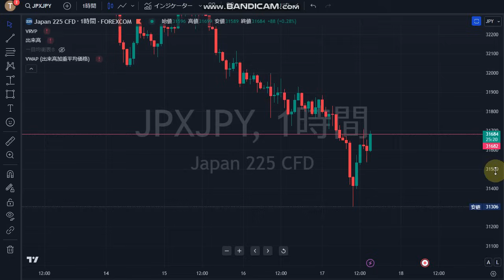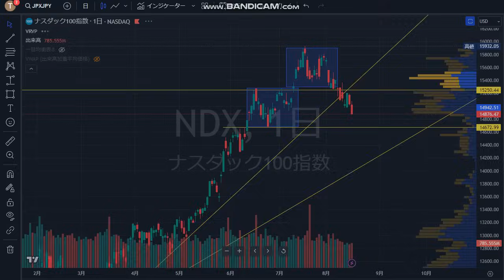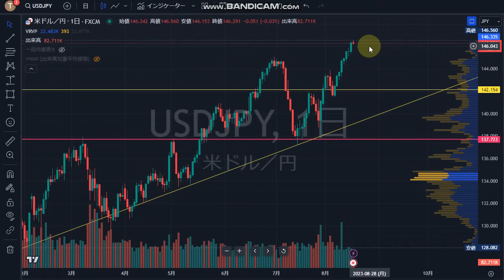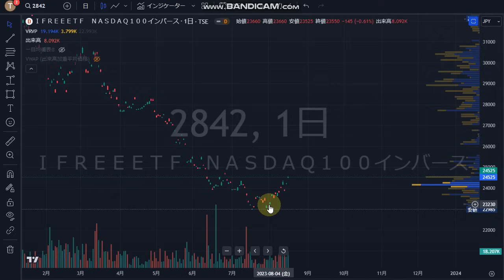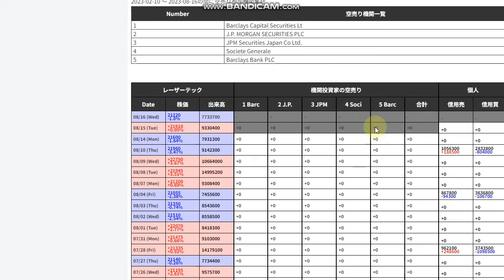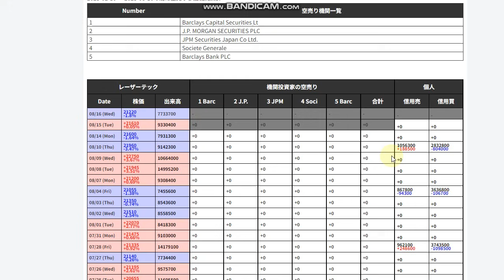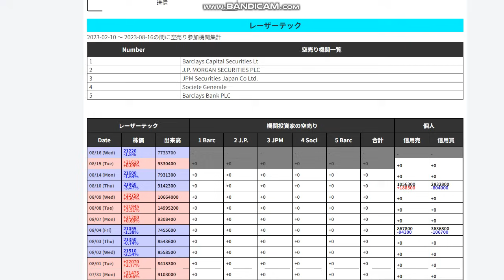そろそろ持ち合い決着か。レーザーテック（6920）株式テクニカルチャート分析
🔽僕が運営する「株オンラインサロン」メンバー募集中！

■サロン内容
・メンバー限定LINE配信
・トレードスキル向上コンテンツ
・交流グループトークチャット
・オンライン勉強会（通常プラン以上）
・TOMOとのダイレクトチャット（VIP）

ぜひ無料で覗きに来てください！

さらに、「うねり取り株投資実践講義」（総時間147分）もプレゼント中。

▶当チャンネルおすすめ動画

■銘柄選定はしこり玉を見よ！